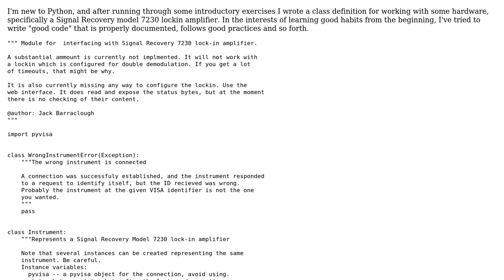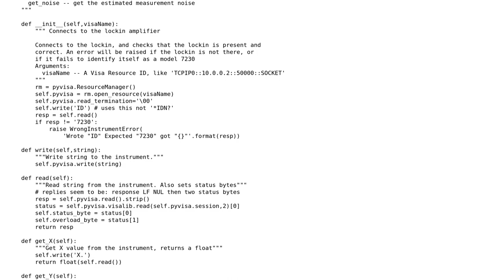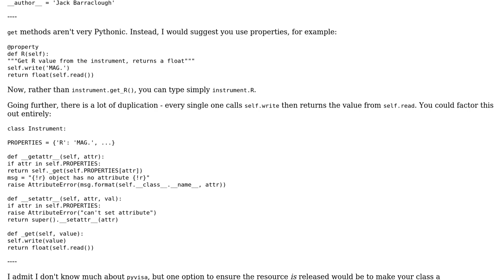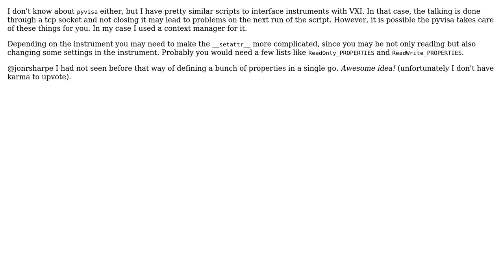Code Review: Interfacing with instruments using pyvisa (2 Solutions!!)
Code Review: Interfacing with instruments using pyvisa

With thanks & praise to God, and with thanks to the many people who have made this project possible! | Content (except music & images) licensed under CC BY-SA | Music | Images & others | With thanks to user jonrsharpe user Jack B user agomcas user 200_success and the Stack Exchange Network Trademarks are property of their respective owners. You are responsible for your own actions.